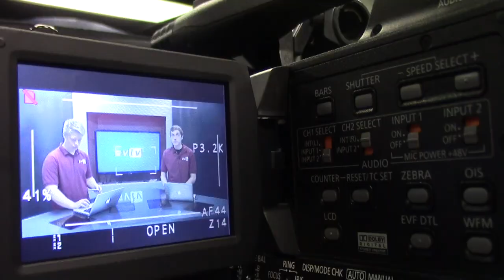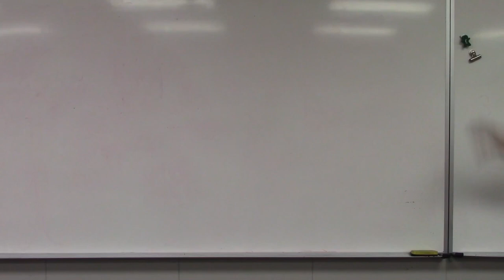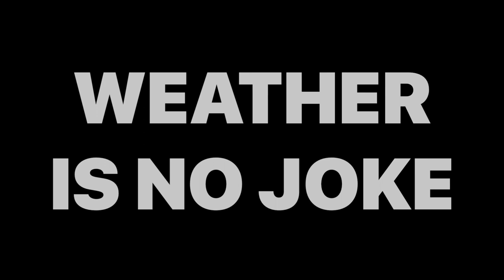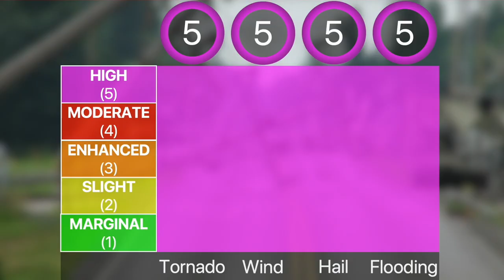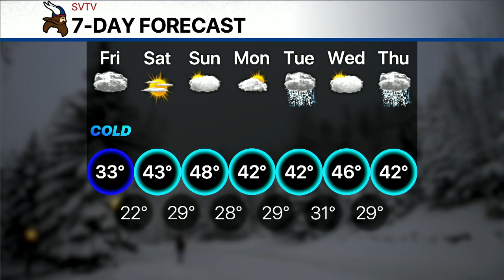1-24-20 SVTV Daily News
Stories: ACT Prep Classes
Anchors: Gauge & Sage
Director: Chase
Graphics: Jake
Weather: Josh